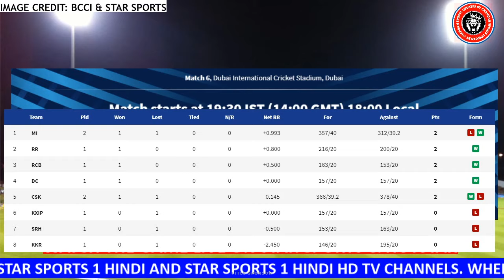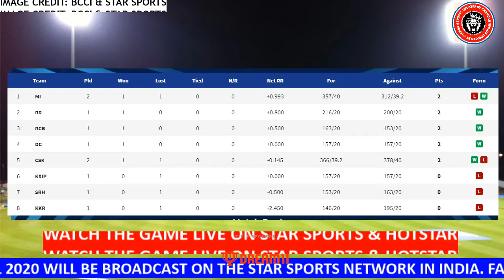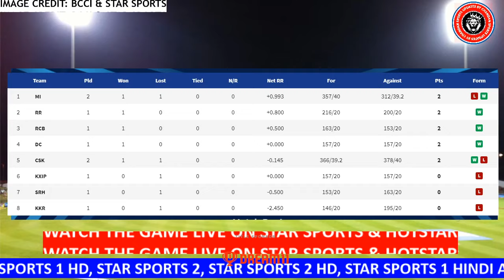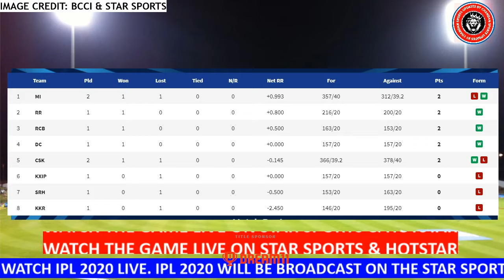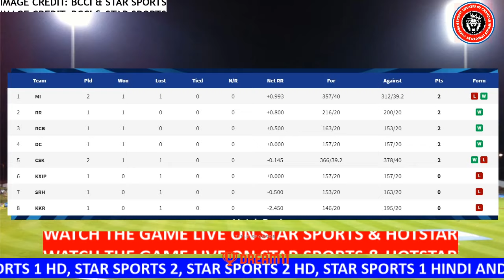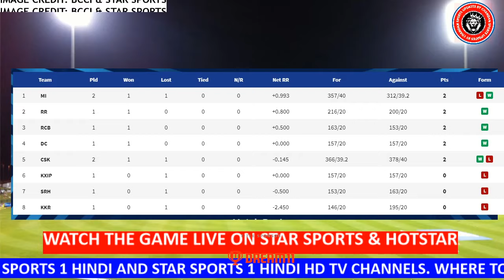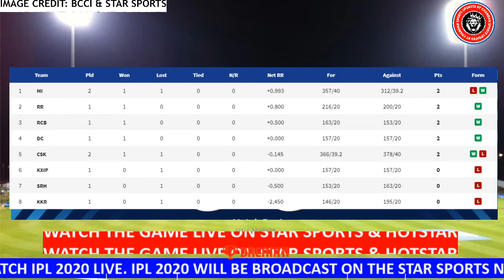IPL 2020 6th Match Kings XI Punjab vs Royal Challengers Bangalore Preview